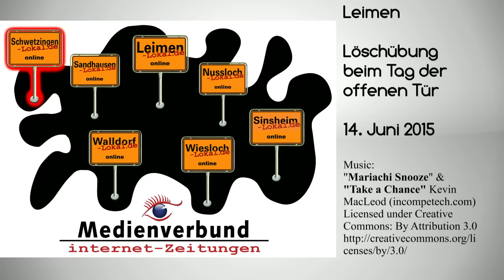Freiwillige Feuerwehr Leimen - Löschübung der Jugendfeuerwehr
Freiwillige Feuerwehr Leimen - Löschübung der Jugendfeuerwehr, 14. Juni 2015, Leimen-Lokal.de